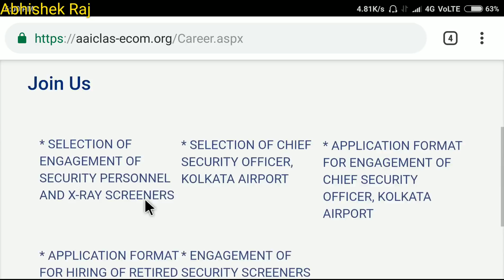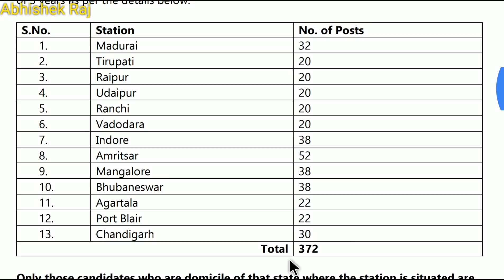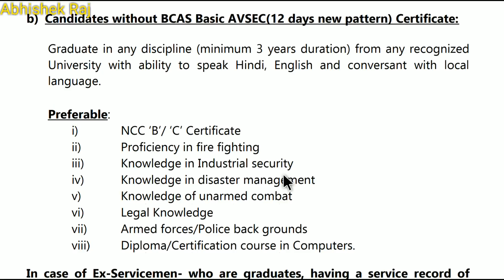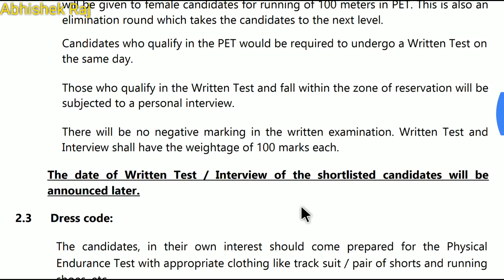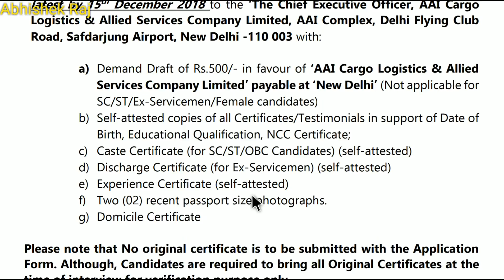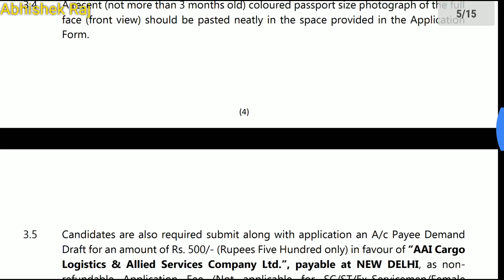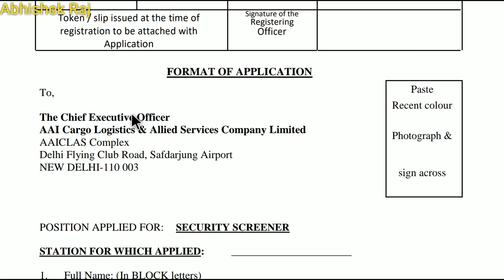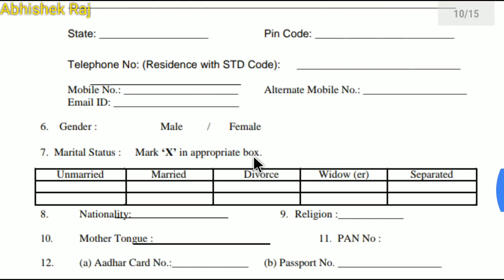AAI cargo india limited ।।30000/pm apply now